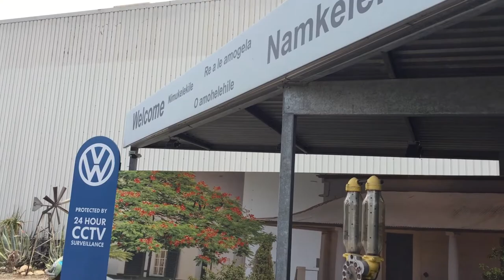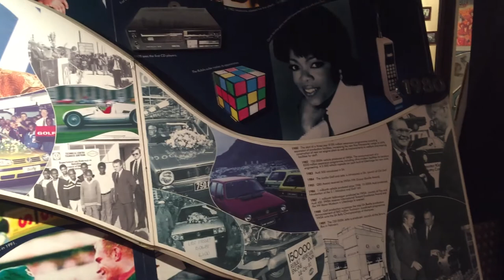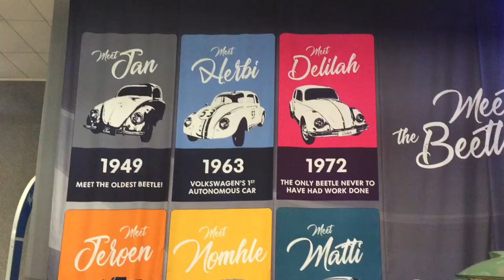Volkswagen South Africa AutoPavilion Tour 2019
Quick Tour through the VW AutoPavilion based in Uitenhage South Africa.